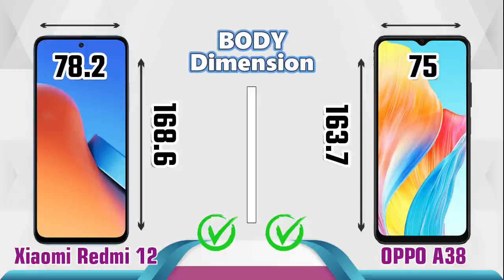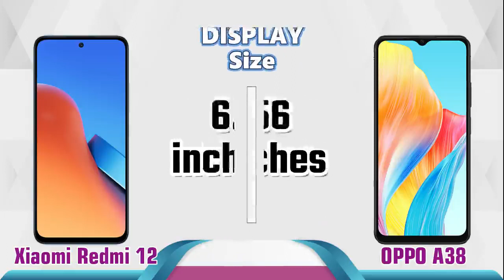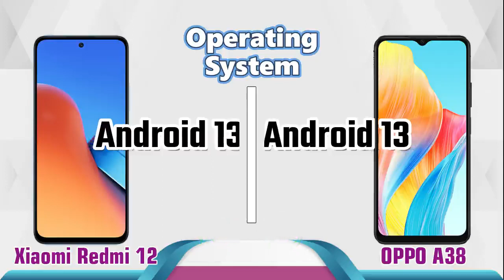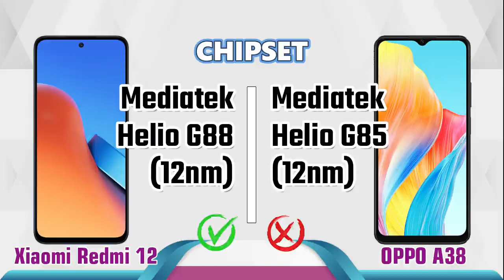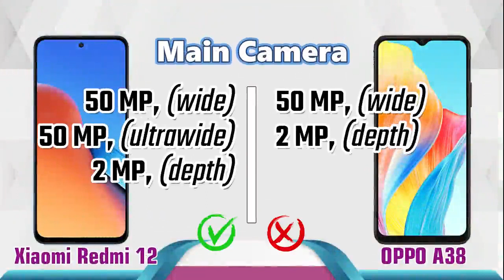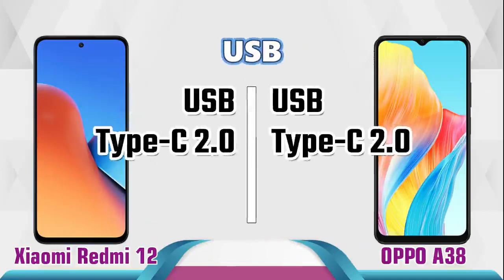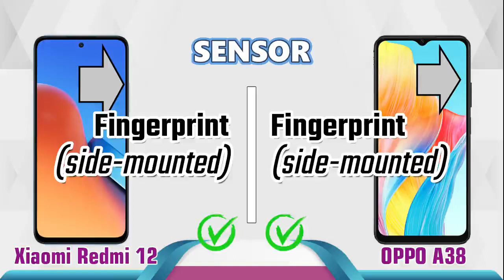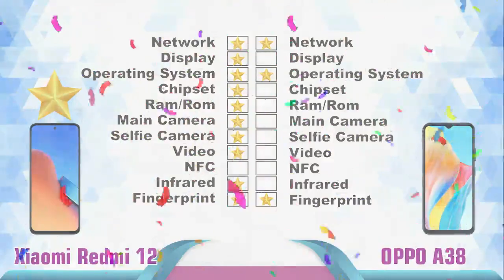Xiaomi Redmi 12 Vs Oppo A38 II Compare